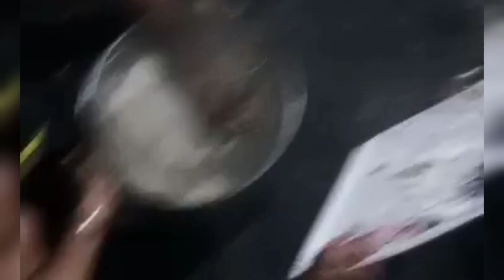Suman/Biko /ILONGGO'S Style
Suman/Biko ilonggos style
coconut milk
brown sugar
glutinoudls rice